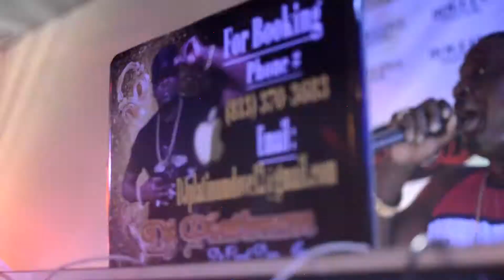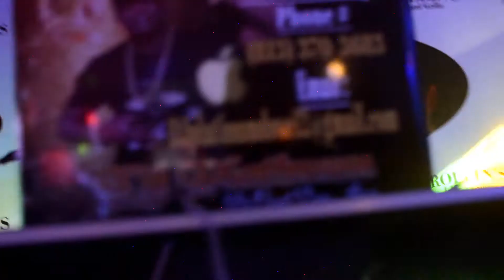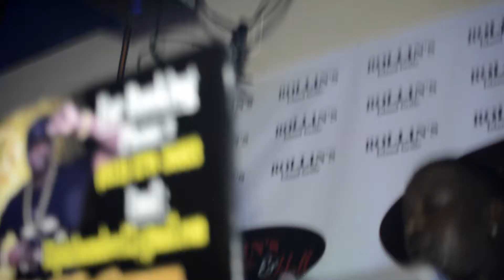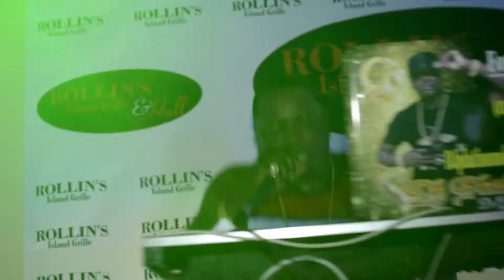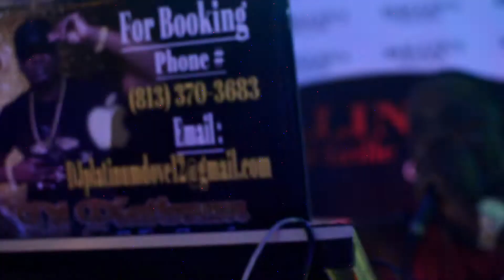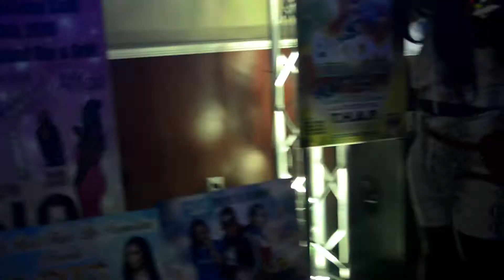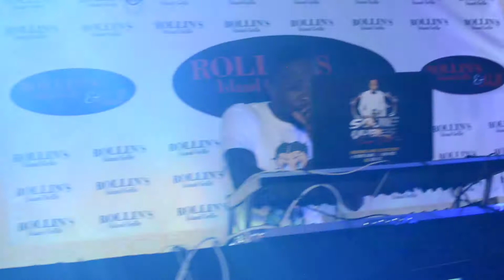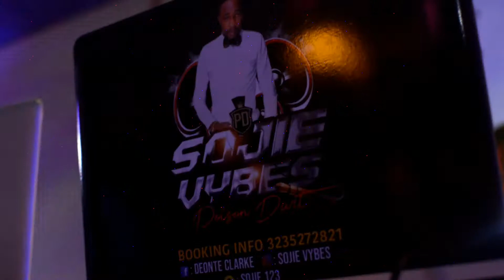WEAR YUH MAN NAME PON YUH SHIRT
LADIES CAME OUT TO REPRESENT. FOR THEMSELF THAT IS.BIG DANCE AT ROLLINS EVENT HALL POWERED BY S-CLASS.WEAR YUH MAN NAME PON YOUR SHIRT,IF U BRAVE LIKE THAT.LOOKS LIKE TAMPA IS FULL OF SINGLE WOMAN!